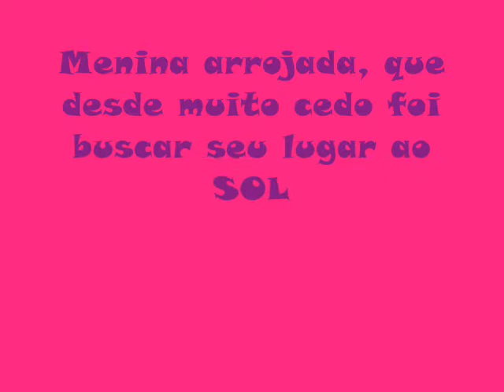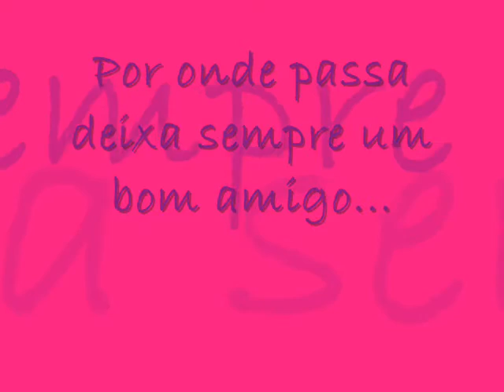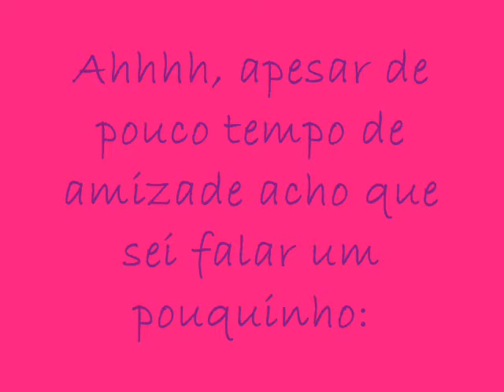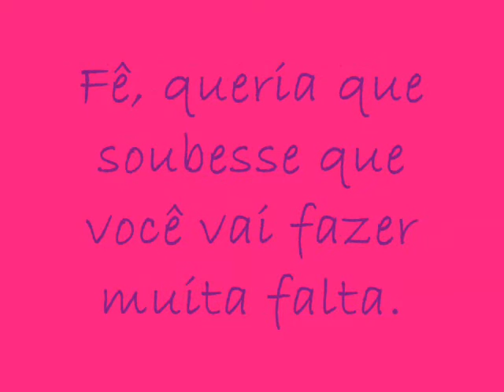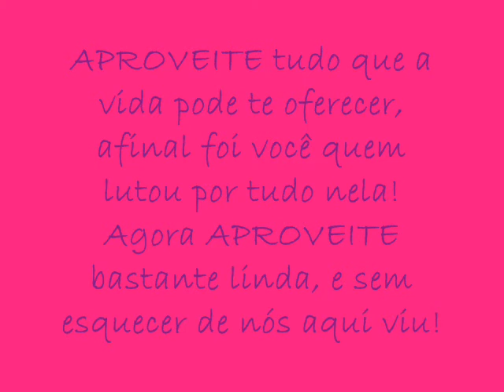Despedida Fê!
Homenagem a uma pessoa que admiro demais, amiga que ganhei, agora o resto é soh cativar.